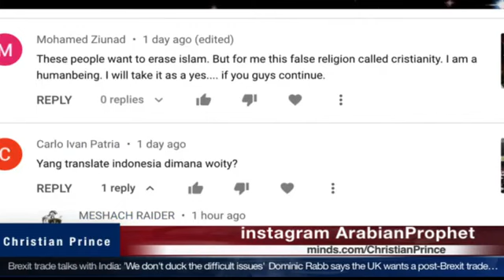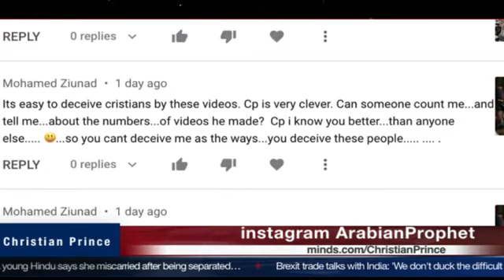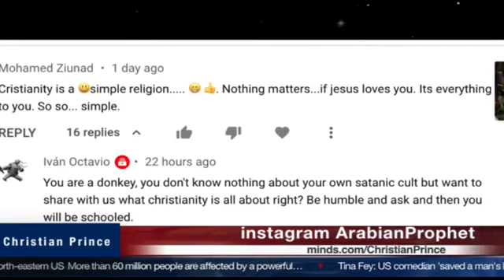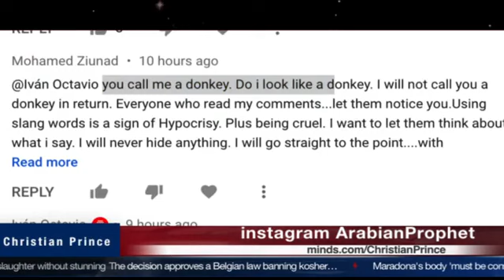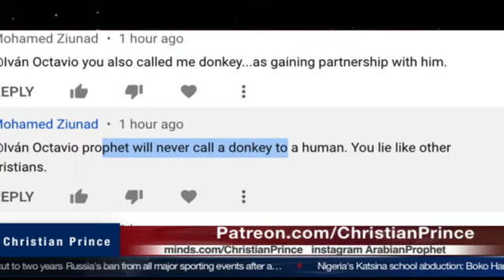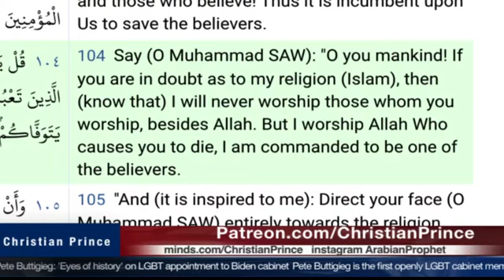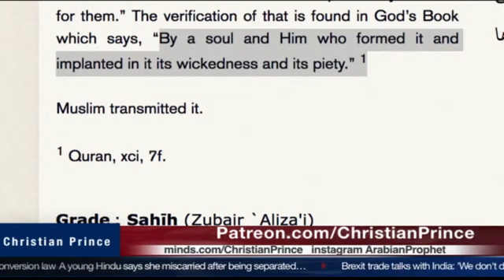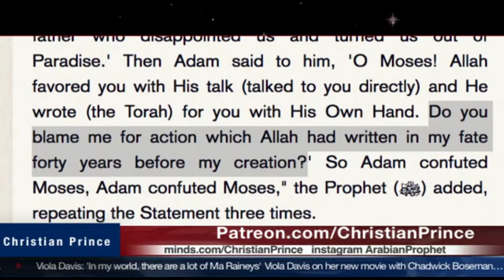“Islam began as a small religion and will return to the state in which it began"